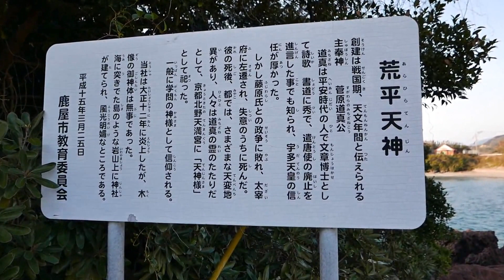荒平天神は海に突き出た岩山 その2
写真は、ブログ「キャンピングカーで放浪の旅Ⅱ」の
２０１６年１月５日の記事にあります。
撮影は４日。